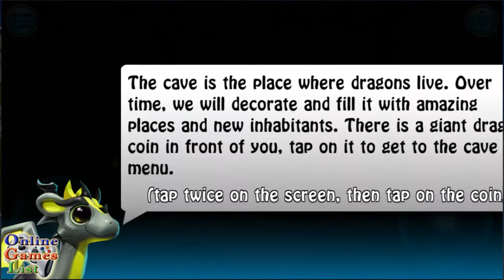Dragon Dreams Android Gameplay HD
[Adventure] Dragon Dreams Gameplay First Look By EUROSTAR. (Android/iOS/iPhone/iPad)

PLAY FOR FREE AND TAME YOUR DRAGON
Experience a unique and addictive gameplay that combines quest, arcade and RPG mechanics. Find hidden treasures, unlock and upgrade multiple abilities to progress through the vast variety of distinctive levels.

UNIQUE GYROSCOPE CONTROL
Fly your dragon using gyroscope control (only on supported devices). Complete levels fast to claim more reward! Different control types - joystick, swipe or gyroscope.

UPGRADE AND MODIFY DRAGONS
As you progress through the game you can level up dragons, upgrade skills and establish your own play style.

INTERACTIVE CAVE
Cave is a place where you can upgrade, play and interact with your dragons. There is also a secret quest awaits you!

FEATURES:
- Exclusive gameplay
- Arcade, quest and RPG elements
- Gyroscope control
- Two game modes with 6 highly detailed worlds
- Stunning atmosphere and level design
- Dragon’s cave with numerous interactive sights
- Great music and sound design